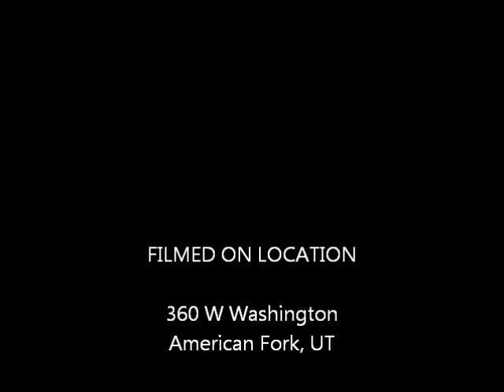360 W Washington American Fork